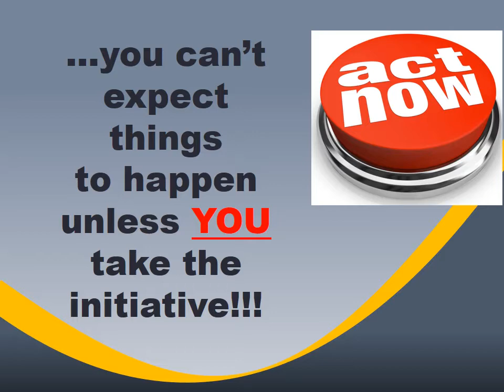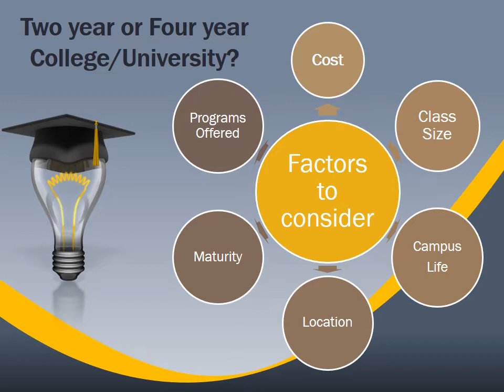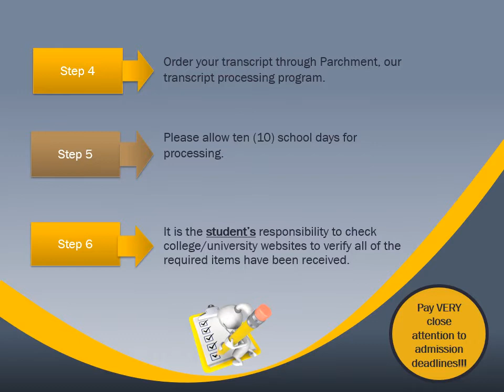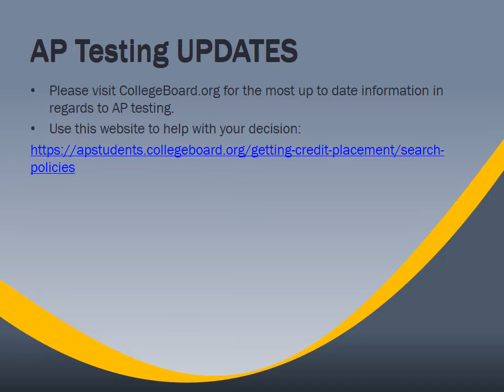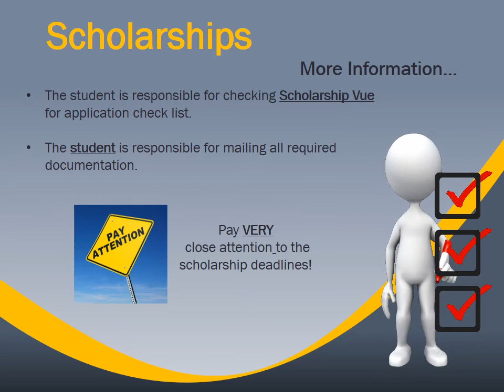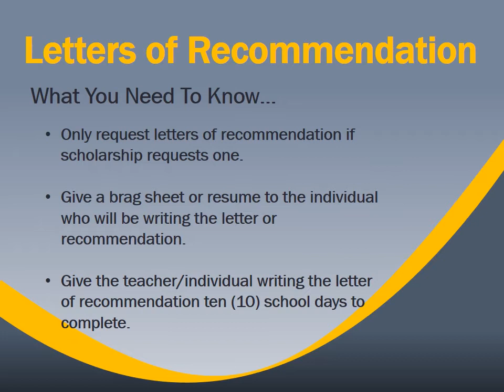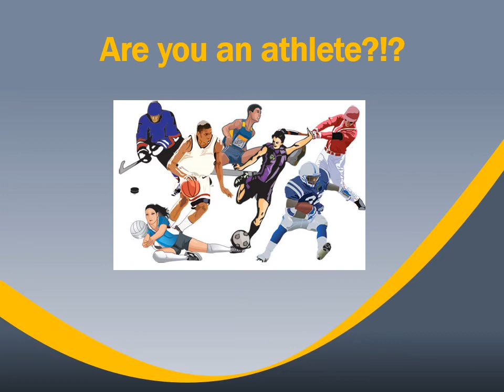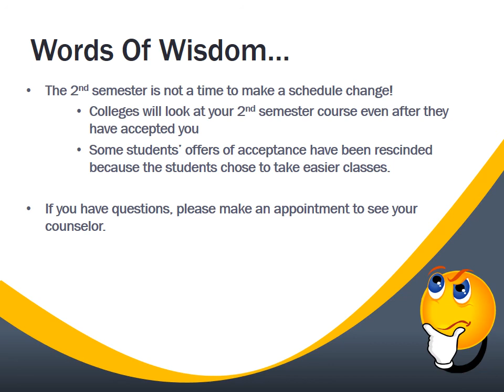Senior Information Night: Class of 2022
Grassfield High School